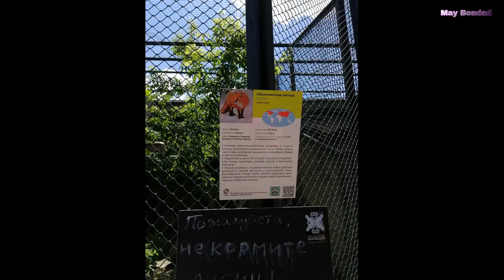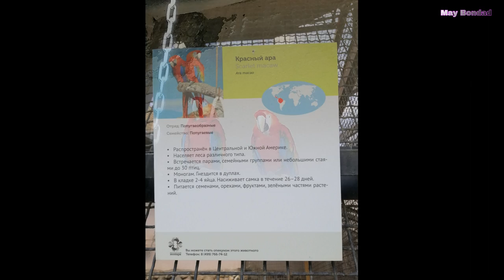VISIT TO MOSCOW ZOO PARK I SUMMER 2019 I May Bondad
The Moscow Zoo or Moskovsky Zoopark founded in 1864 by professor-biologists, K.F. Rulje, S.A. Usov and A.P. Bogdanov, from the Moscow State University.

n 1990, the zoo was renovated. Notable additions include a new main entrance in the shape of a large rock castle, and a footbridge that connected the old (1864) and new (1926) properties of the zoo. Prior to construction of the footbridge, the zoo operated as two 'separate zoos' because the Bolshaya Gruzinskaya Street divides the properties.

In addition, the zoo was expanded once more. New exhibits were opened including a sea aquarium, an aviary, a creatures of the night exhibit, a sea lion exhibit and a section aimed at children. Waterfalls and streams were added throughout to give the zoo a more natural feeling.

by: Wikipedia